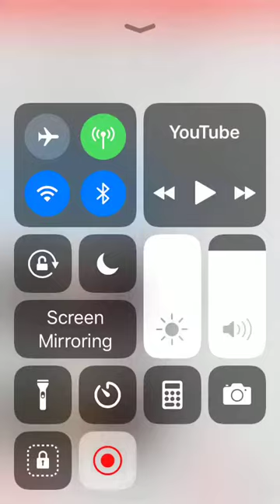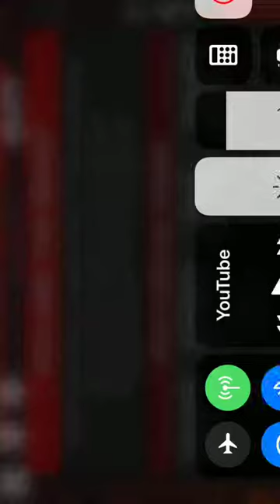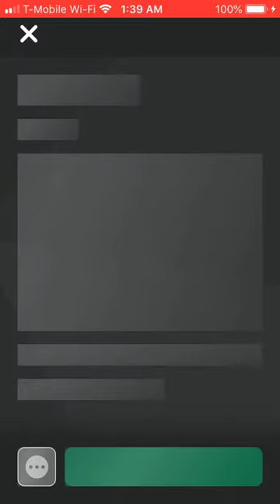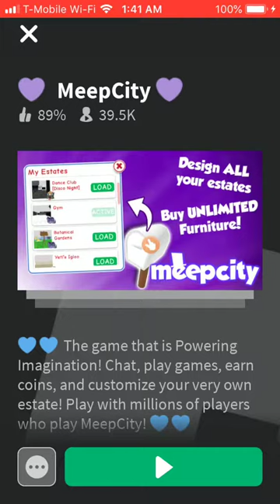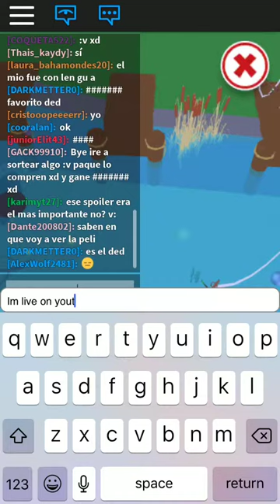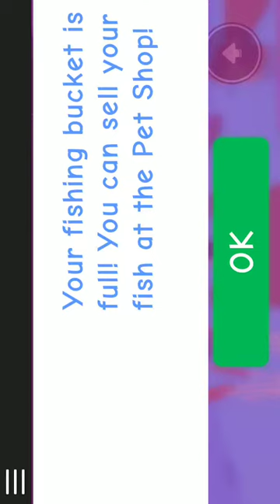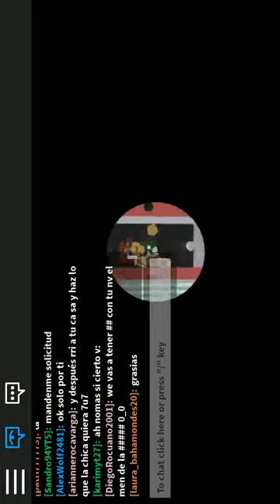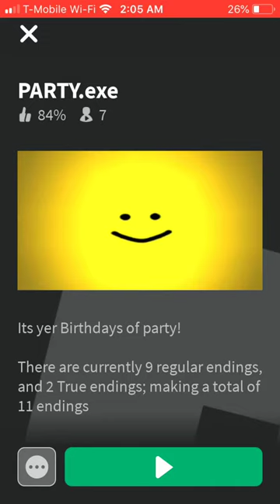We could play games